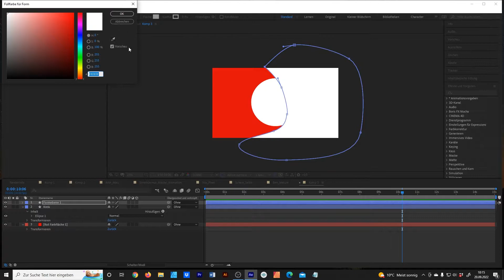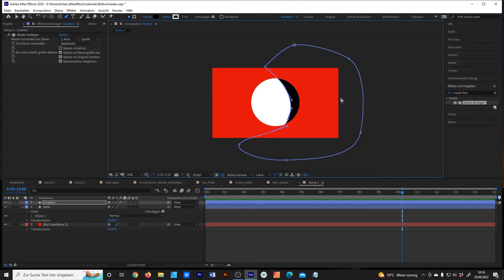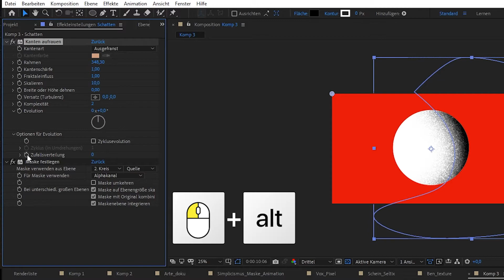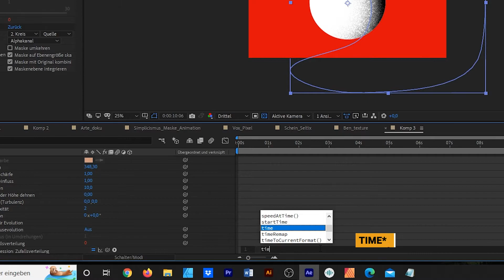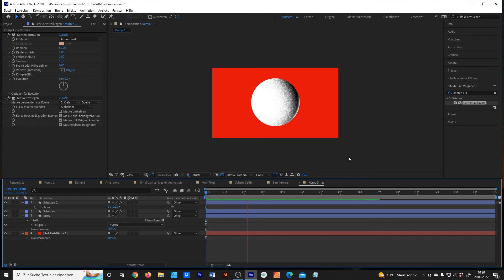After Effects: Schatten animieren [Grain animieren]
In diesem Video erfährst du wie du in After Effects einen Schatten animieren kannst bzw. wie du Grain animieren kannst

📚Was du in diesem After Effects Tutorial lernen wirst:

➡️ Wie du in After Effects einen Schatten animieren kannst
➡️ Wie du in After Effects Grain animieren kannst

🎥 𝗠𝗲𝗶𝗻 𝗘𝗾𝘂𝗶𝗽𝗺𝗲𝗻𝘁